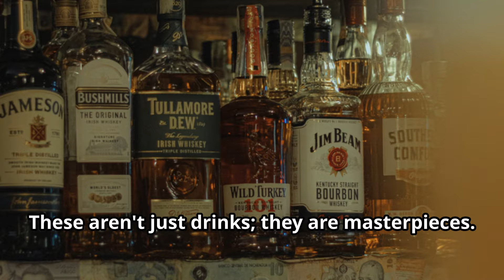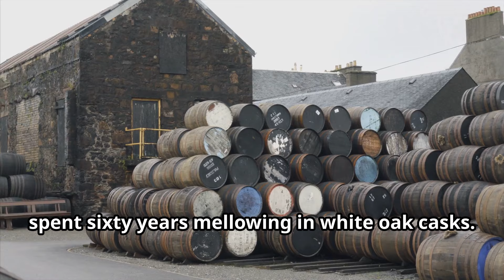Top 10 Most Expensive Whiskey In The World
🥃Dive into the world of opulence with our countdown of the Top 10 Most Expensive Whiskies in the World! 🍷 From bottles costing more than a house to rare gems aged for decades, this video takes you on a luxurious journey through liquid treasures. Discover whiskies that sold for $50,000 to a staggering $460,000, including exclusive blends distilled in the 1900s and bottles released in limited quantities. Sit back, pour yourself a dram, and savor the stories behind these extraordinary spirits.

⚗️ OUTLINE:
00:00:00 Unveiling the World's Priciest Whiskies
00:00:39 Balvenie 50 Year Single Malt Scotch Whisky
00:01:27 Dalmore Matheson
00:02:24 W&J Mutter's Bowmore 1850
00:02:43 Macallan Fine and Rare 1926
00:03:05 Glenfiddich Janet Sheed Roberts Reserve 1955
00:03:24 George Washington Distilleries Straight Rye Whiskey
00:03:38 Glenfiddich’s Rare Collection 1937
00:03:52 Nun's Island Distillery Pure Pot Still Whiskey
00:04:06 Dalmore 64 Trinitas
00:04:20 Macallan 64 Year in Lalique
00:04:39 Until Next Time, Cheers!